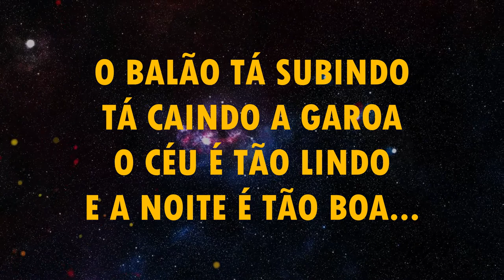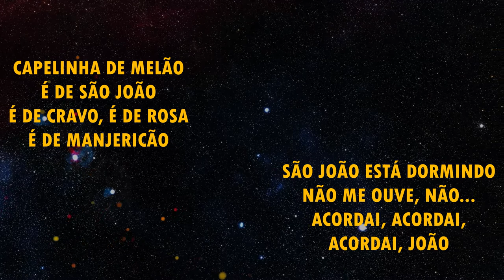Festa junina - Duas canções para animar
Vídeo apresentando 2 canções tradicionais para crianças aprenderem e cantarem junto.